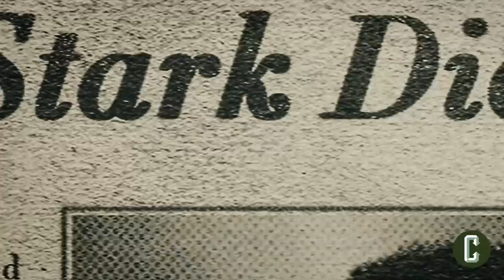Avengers Endgame: How to Wield Thor’s Hammer (SPOILERS)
SPOILERS FOR AVENGERS: ENDGAME -- One of the surprises of the film was [SPOILER] wielding Thor’s hammer Mjolnir in one of the most crucial battle scenes in the movie. Marvel and Disney’s Avengers: Endgame, from directors Joe and Anthony Russo, stars Robert Downey Jr, Chris Evans, Chris Hemsworth, Scarlett Johansson, Mark Ruffalo, Jeremy Renner and others. Fans who cheered during this hammer moment are now asking how this was possible. John Rocha is here to answer the question using the clues left in the movies from the MCU and using the comics as a source for this possibility.

Let us know what you thought of this moment in the Comments section below.

WATCH LIVE PROGRAMMING ON COLLIDERVIDEOS
- Collider Live: Weekdays, 1pm ET / 10am PT
- Movie Talk: Monday-Thursday, 7pm ET / 4pm PT

- Collider Heroes (Comic Book Movies & TV Shows)
- Collider Jedi Council (Star Wars Movies, Canon, and Fandom)
- Rule of Two (Star Wars Speculation)
- Collider Mailbag (Fan Questions)
- Plus Movie Reviews, Spoiler Talk, Trailer Reactions, Commentaries, and much more!